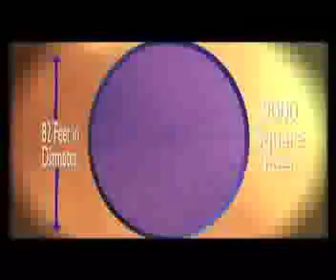AJMERA AV FINALY FINAL